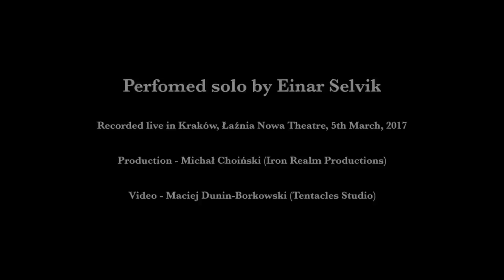Einar Selvik - Snake Pit Poetry (Live in Kraków)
Einar Selvik performing ‘Snake Pit Poetry’ in Kraków, March 2017.
Production: Michał Choiński (Iron Realm Productions)
Editing: Maciej Dunin-Borkowski (Tentacles Studio)